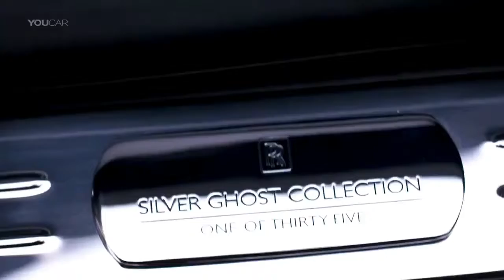Rolls Royce Silver Ghost 2019 Best Car in the World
Rolls Royce Silver Ghost 2019 Best Car in the World | Totaly Car

Henry Royce probably did not start out to create the "Best Car in the World" when he designed the Rolls-Royce Silver Ghost. What he wanted was to replace his rough-running six-cylinder "Thirty" with something more reliable, something smoother and quieter.

He succeeded so completely that the new car, introduced at the Olympia Motor Show and later named Silver Ghost, became the longest-running single model next to the Model T Ford (and, much later, the VW Beetle and the British Mini) -- and certainly the most famous luxury car in history. The Silver Ghost remains to this day the most desirable model among antique (pre-1930) cars.

██████ PRICE ██████

██████ BEST CAR ██████

██████ wikipedia Information ██████